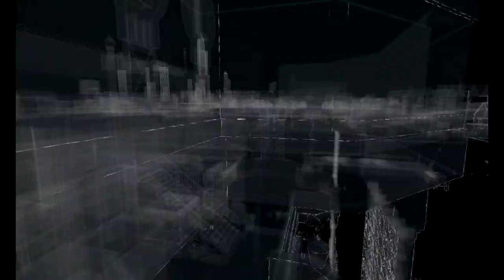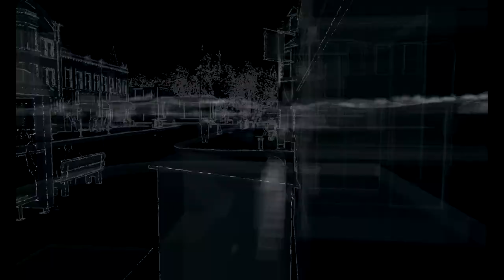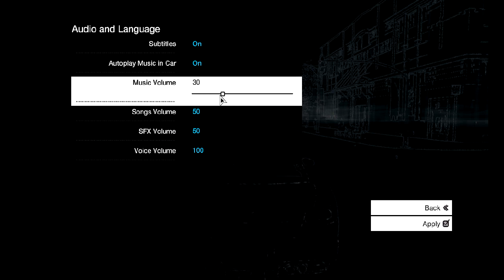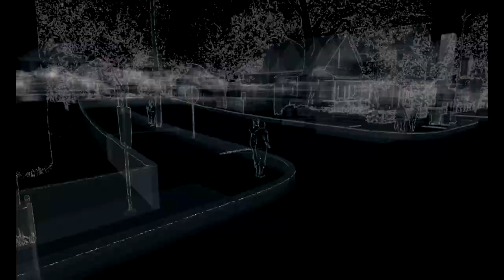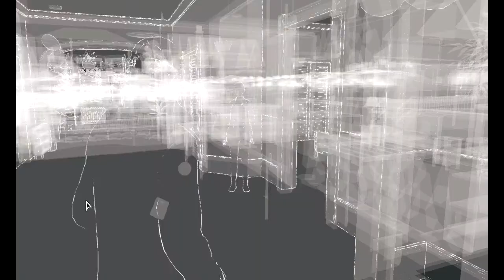Dr.Druid--WatchDogs CZ Lets Play PART 2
Pokračování hekerské akce WatchDogs -- PART 2